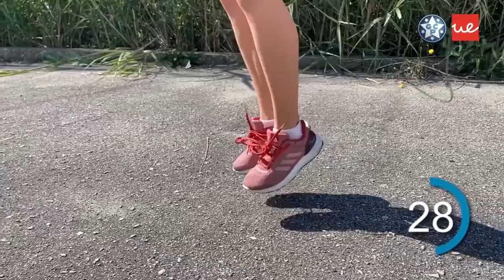Treina com a Universidade Europeia | Rita Prates - Estudante da FCSD | UE